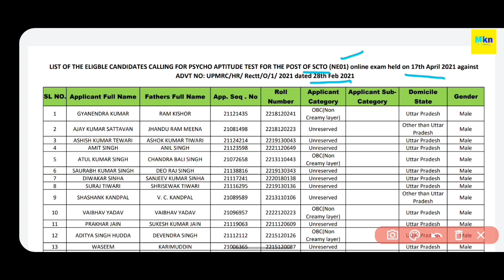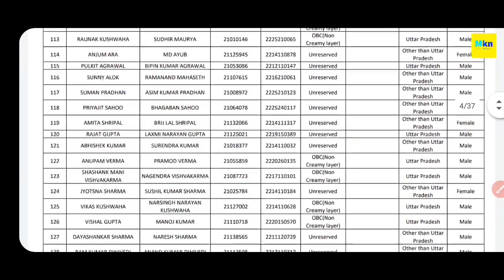LMRC SC/TO RESULT 2021 || लखनऊ मेट्रो SC/TO रिजल्ट जारी || LMRC PSYCHO TEST SELECT CANDIDATES LIST